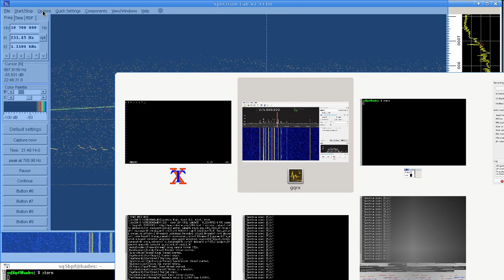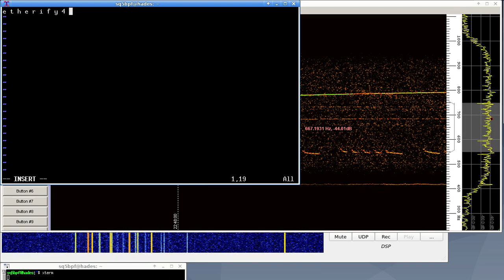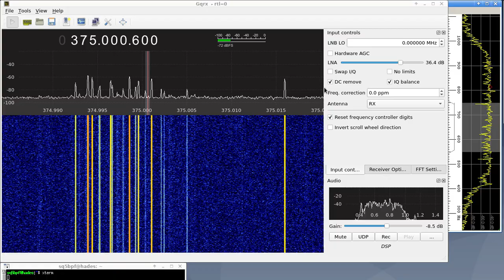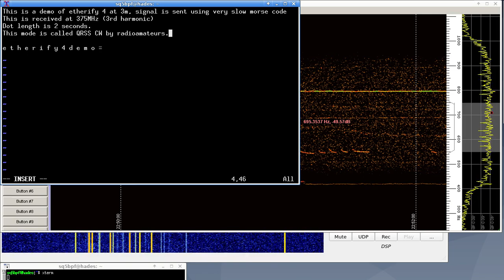Etherify 4 at 375MHz, distance 3m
Etherify 4 demo at 375MHz, distance 3m.
I'm showing the symbols with the cursor and the corresponding decoded letter.